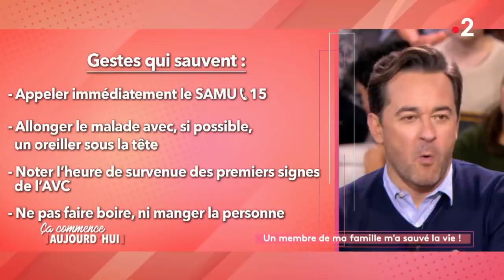Nathanaël de Rincquesen a été victime d'un AVC à 47 ans - Ça commence aujourdhui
Incendie, AVC, noyade, ils ont tous failli perdre la vie. S’ils sont sur ce plateau, c’est grâce à l’intervention de l’un de leurs proches, qui a eu le bon réflexe, le bon geste, et qui les a sauvés !

« Un membre de ma famille m'a sauvé la vie ! » diffusée le 03/02/2020 à 13.50 sur France 2.